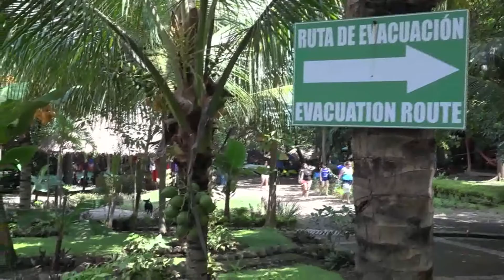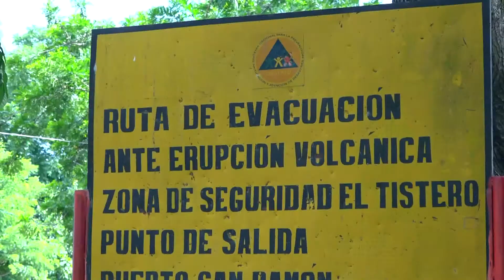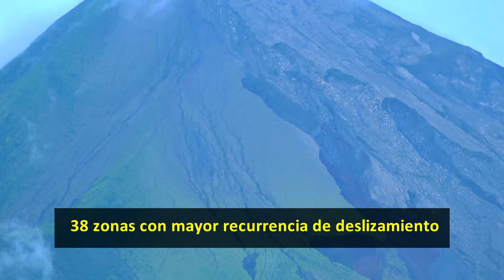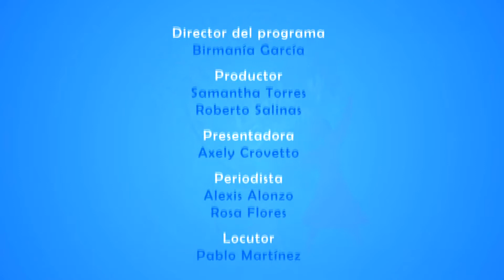Nicaragua Linda y Segura Cap. 14 Medidas de Prevención y Atención ante la ocurrencia de un deslave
En este capítulo se desarrolló el tema “Medidas de Prevención y Atención ante la ocurrencia de un deslave”, el programa contó con una entrevista central, donde se abordó la frecuencia de ocurrencias de deslaves en el país, el tema fue desarrollado por el Capitán Oscar García Zamora Coordinador de Docencia de la Academia Nacional de Bomberos y el Compañero Vicente González, sobreviviente del deslave ocurrido en Casitas en el departamento de Chinandega.

En el segmento SINAPRED al día se compartieron las noticias: Técnicos de Inducción al funcionamiento de  enlaces de Cruz Roja participaron en Taller del CODE Nacional y sus estructuras Municipales, Construcción del nuevo galerón del Mercado oriental de Managua, donde se ubicará a comerciantes afectados por incendio del mes de mayo, Centros turísticos de la Isla de Ometepe cuentan con plan de evacuación ante emergencia, en el segmento la gente opina se compartieron las medidas de seguridad que se debe tomar ante un deslave, en el espacio Prevenir es vivir recomendaciones ante un deslave, en Historias de vida la experiencia de habitantes de la Isla de Ometepe, en base al deslave del volcán Concepción, en el segmento curiosidades detalles de los deslaves.